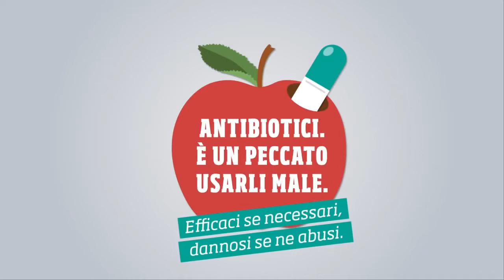'Antibiotici E’ un peccato usarli male Efficaci se necessari, dannosi se ne abusi”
Campagna informativa della Regione Emilia-Romagna per favorire un uso corretto e appropriato degli antibiotici - novembre 2014